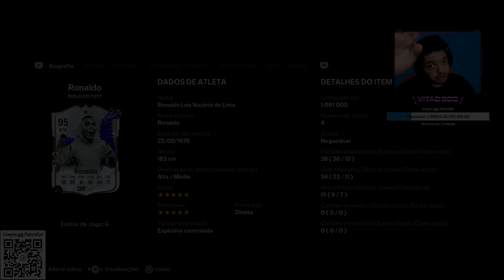FENOMENO! NESSA ALTURA DO GAME AINDA É UM MONSTRO! | RONALDO 95 - ICON TOTY PLAYER REVIEW I FC 24